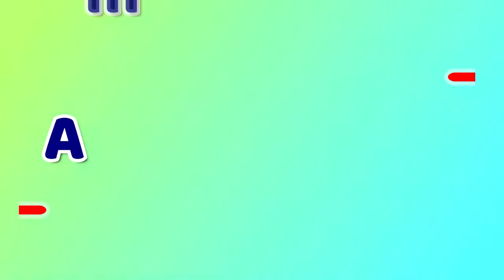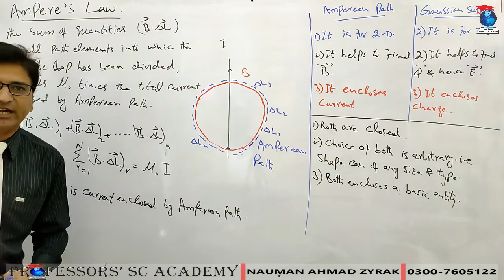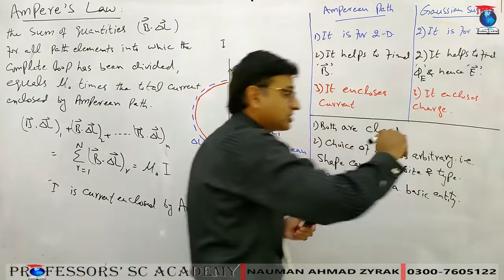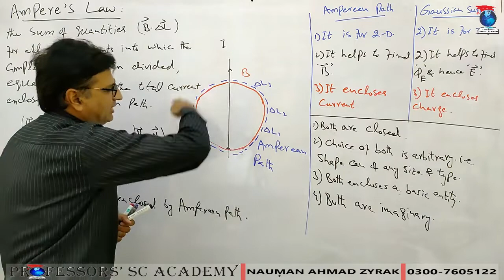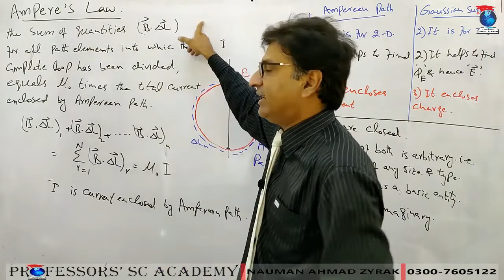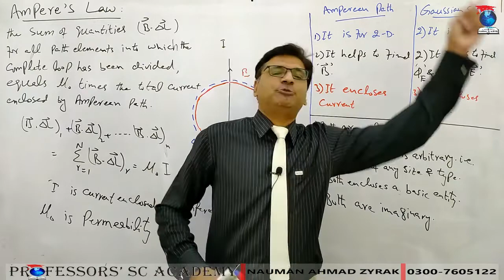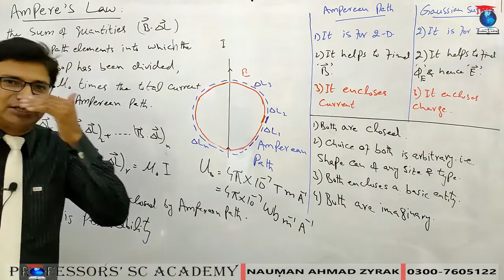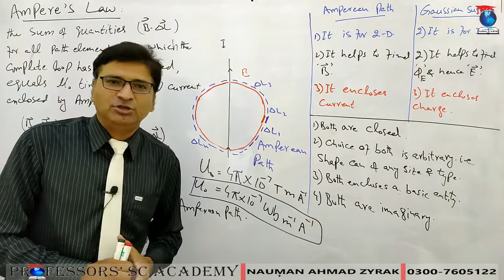Ch 14 Lecture 04 Ampere's Law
Definition and uses of Ampere's Law. Definition and importance of Amperean path. how is it helpful in calculation of magnetic field due to current through any conductor. application of right hand rule. permeability of free space, definition and units.